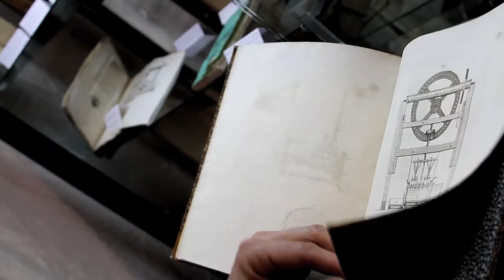TASTEABLE Television Series Season 5 Episode 10 Intro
TASTEABLE Television Series, Episode Intro, Season 5 Ep 510, featuring Darioush Winery in Napa Valley, a seller of rare books about food, a trip along the California central coast, and recipes for ahi tuna scramble by the Stephanie Harris-Uyidi the Posh Pescatarian.